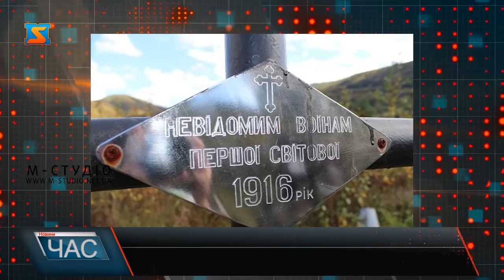Давні поховання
У наших краях теж проходили воєнні дії, і навіть подекуди збереглися фронтові поховання тих часів, зокрема, у с. Красна, що на Тячівщині. Про те, ким були воїни, які поховані у селі, дізнавалися журналісти «М-Студіо».